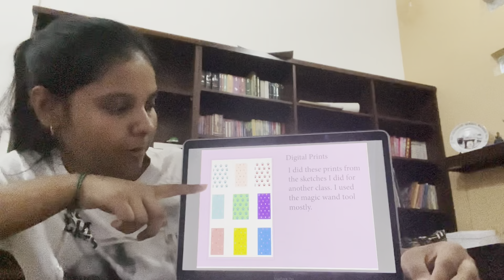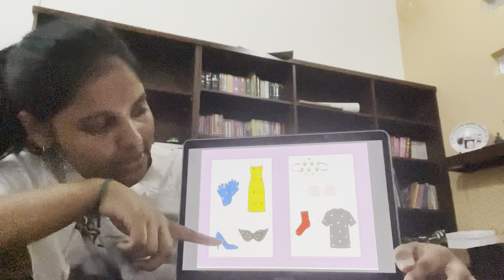Digital Design Thanushri